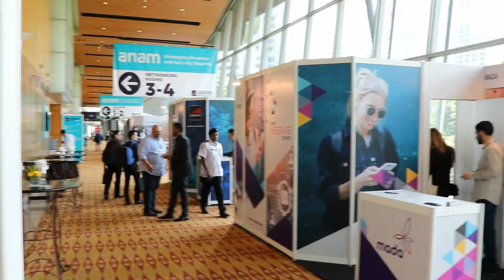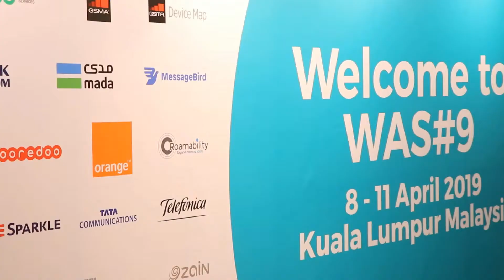Matija Razem of Infobip on Ways to Enhance Operators SMS and RCS Business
At the recently concluded GSMA WAS#9 event which took place in Kuala Lumpur, Tara Neal, Executive Editor of The Fast Mode spoke to Matija Razem, VP Business Development of Infobip, a global cloud communication company for businesses and a leader in omni-channel engagement.  The company enables businesses to deliver messages across any channel, any device anywhere in the world, allowing enterprises to continuously keep in touch with their customers.
Matija discussed among others the trends in the Operator messaging market, the challenges faced by Operators in this segment and ways Operators are enhancing the monetization of their messaging traffic. He touches on the fragmentation in the messaging market, the importance of inter-Operator collaboration and the rise of Rich Communication Services (RCS) as the way forward for Operator messaging business.